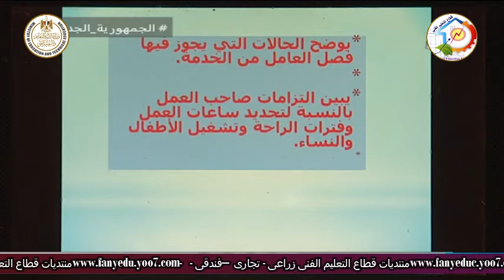التعليم الفنى - التعليم التجارى - قوانين العمل - أ فهمى احمد